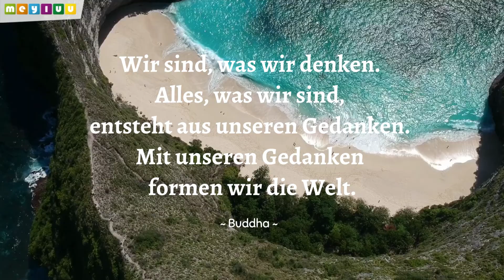Buddha: "Wir sind" 🧘 ~ Lebensweisheiten & spirituelle Zitate 🎵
✨ Lebensweisheiten & spirituelle Zitate

Wir sind, was wir denken.
Alles, was wir sind,
entsteht aus unseren Gedanken.
Mit unseren Gedanken
formen wir die Welt.
~ Buddha ~

Wenn dir das kostenlose Video gefallen hat,
würden wir uns über ein Like und/oder Kommentar sehr freuen. ❤️ 🙏
Möchtest du alle Beiträge von meyluu angezeigt bekommen,